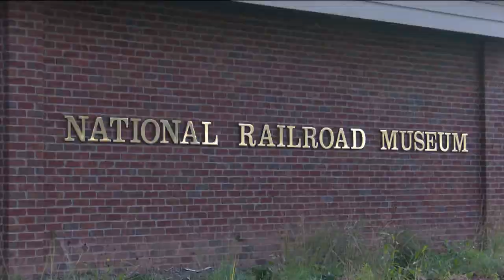20th annual 'Great Pumpkin Train' at the National Railroad Museum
20th annual 'Great Pumpkin Train' at the National Railroad Museum